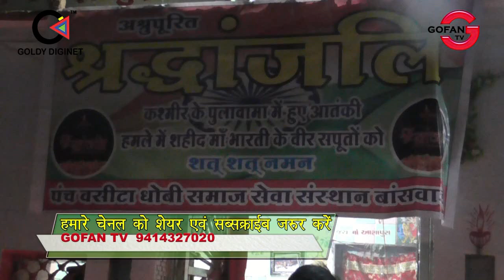पंच वसीटा धोबी समाज बांसवाड़ा ने पुलवामा शहीदों को दी श्रद्धांजलि, रखा मौन